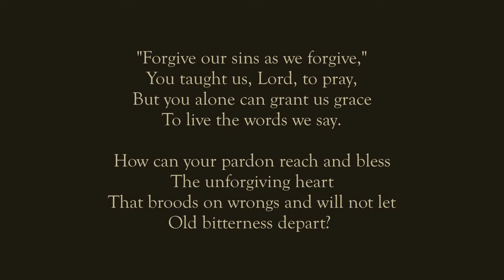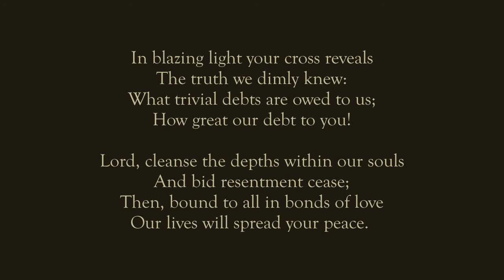10 Minutes with Pastor Wall: Genesis 50:15-21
10 Minutes with Pastor Wall
Devotion on Genesis 50:15-21

and the hymn,
"Forgive Our Sins as We Forgive"
Christian Worship Hymnal # 493
sung by Pastor Steven and Kelly Wall